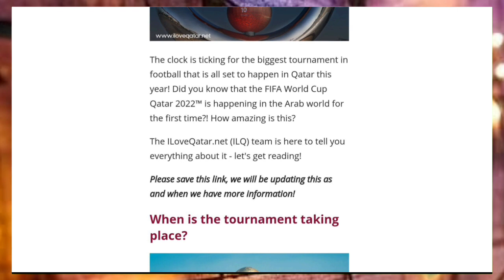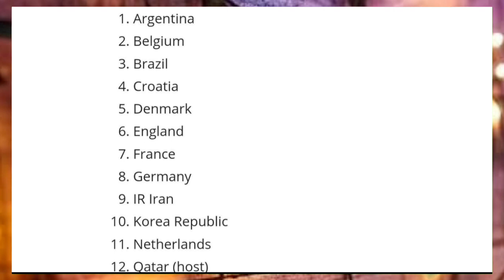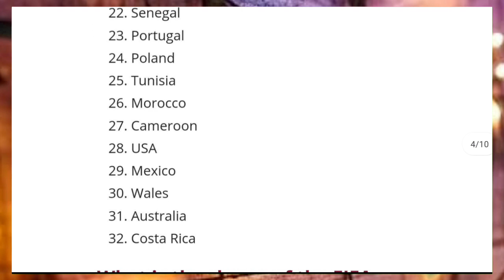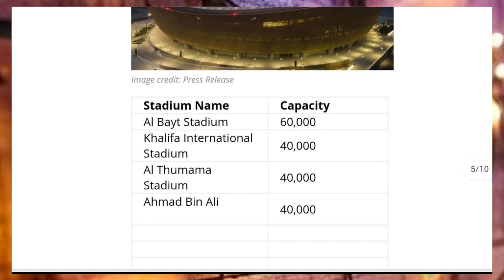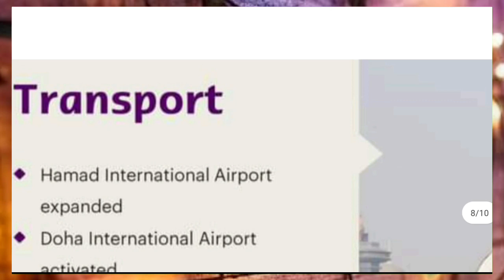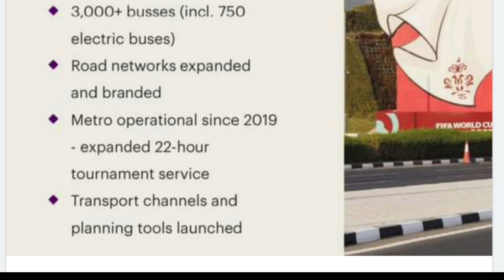💥Qatar FIFA World Cup 2022 Full Detail ¦¦ Qatar FIFA Cup News Updates ¦¦ Qatar News